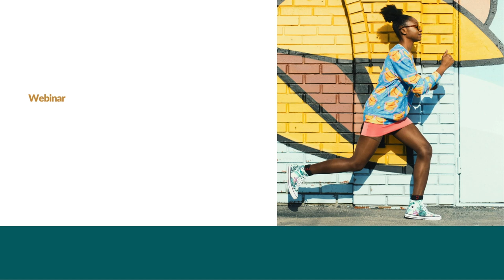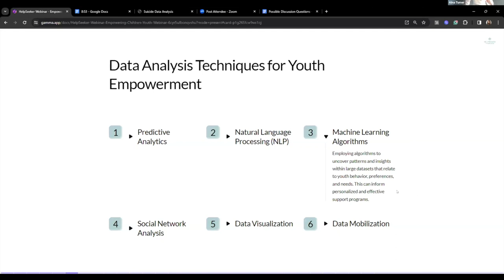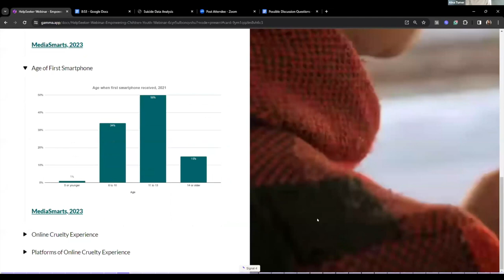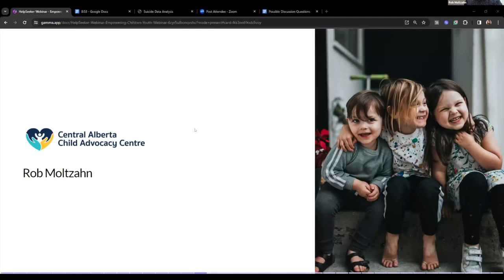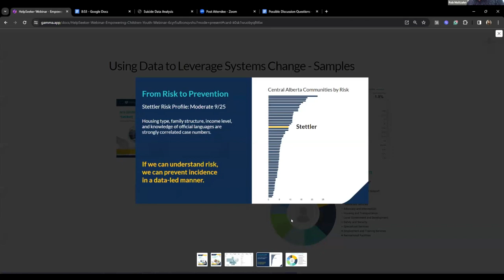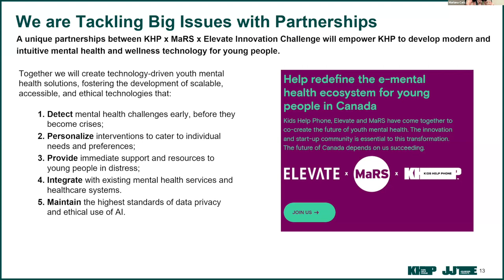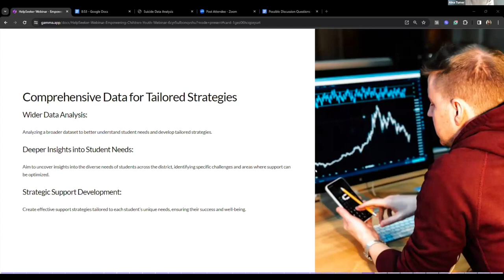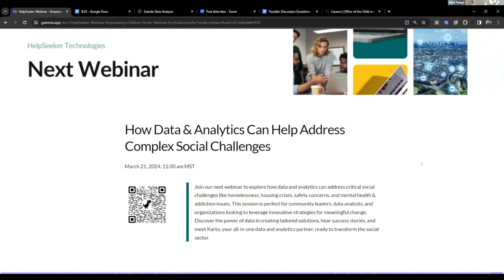Empowering Youth and Children: A Data Driven Approach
Here is why you should watch this recorded webinar

Uncover Cutting-Edge Data Techniques: Elevate your understanding of how data can shape a brighter future for the younger generation.

Hear Directly from Success Stories: Get inspired by real-world applications that have made a significant impact.

Interactive Expert Panels: Engage directly with pioneers in their fields ready to share their wealth of knowledge. Meet Mariana Catz, Chief Innovation Officer at Kids Help Phone; Rob Moltzahn, specialized in Partnership Development at the Central Alberta Child Advocacy Centre with a 32-year career in public education; and Michael Morgan, Director of Learning Support Services for the Langley School District.